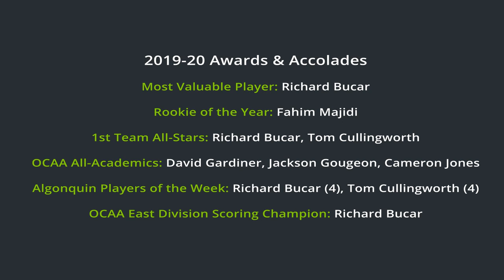Algonquin Thunder Men's Volleyball 2019-20 Slideshow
This slideshow digs into the season of our Men's Volleyball team.  This season was documented by our Thunder Photography team (Abigail Bailey, Ellen Bond, and Braeanna Quinn) and guest photographer Kathy Watt!  Congrats on a big season, fellas.  And thank you to our photographers for capturing their season!